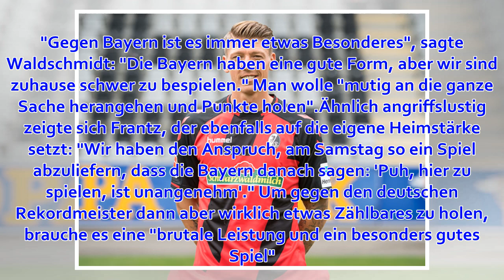SC Freiburg - Mike Frantz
Luca Waldschmidt und Mike Frantz vom SC Freiburg haben sich bei DAZN zum bevorstehenden Duell mit dem FC Bayern München am Samstag (15.30 Uhr im LIVETICKER) geäußert. Frantz sprach darüber hinaus über den Meisterschaftskampf zwischen dem FCB und Borussia D...